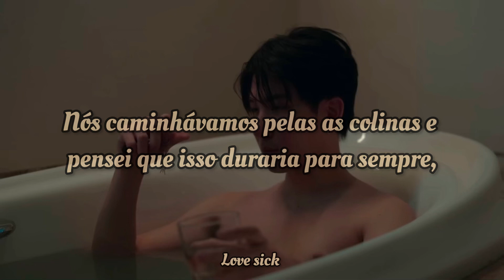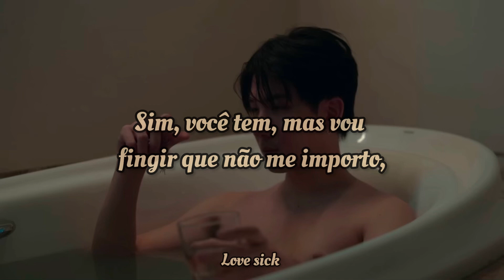(Only Friends - OST/Tema) “Write you a love song” [Tradução/PT-BR] Candelion feat. leone •BL•